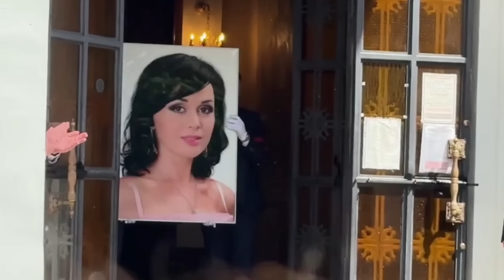Прощание с Анастасией Заворотнюк в монастыре, где хранятся мощи святой Матроны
Прощание с актрисой Анастасией Заворотнюк прошло в Покровском монастыре столицы, где хранятся мощи святой Матроны. На церемонии перед монастырем собрались длинные очереди поклонников Анастасии Заворотнюк. Также было не мало знаменитостей, спортсменов, артистов и политиков. Одними из первых пришли Татьяна Навка, Дмитрий Песков, Илья Авербух, Татьяна Тарасова, Эдгард Запашный, Лолита и Геннадий Хазанов.